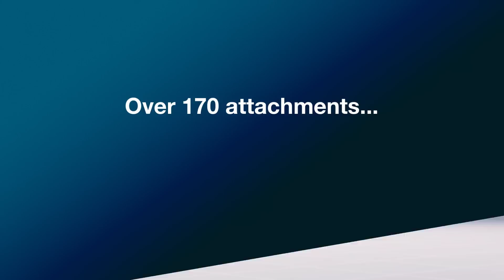MultiOne Mini Loader: Add Versatility and Power to your Work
The versatile MultiOne, with over 170 attachments. Add power and muscle to your work, increase productivity.